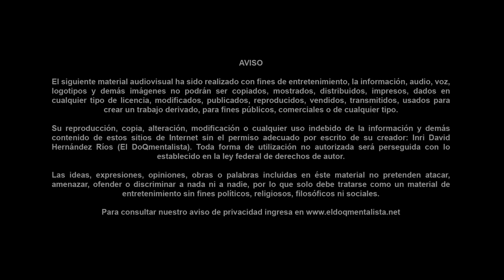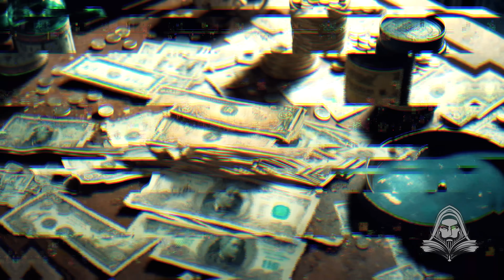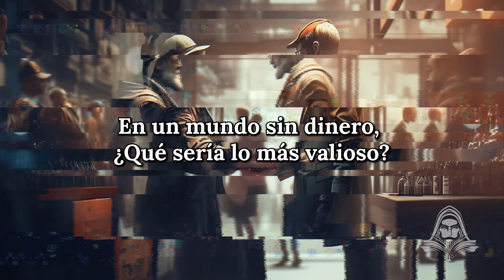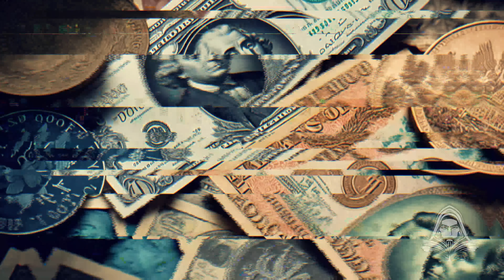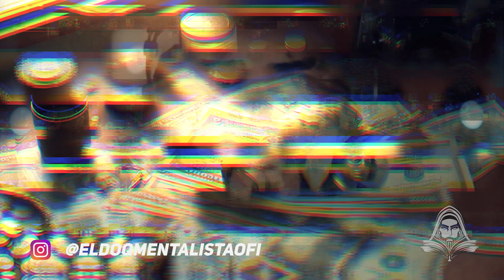¿Vivir sin Dinero? ¡Impactante Realidad!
- El Documentalista, Presenta: Documentales en español ¿Quieres conocer cómo podría ser la vida sin dinero? ¡En este video te llevaremos a través de una aventura imaginaria donde exploraremos un mundo sin dinero! Descubrirás cómo obtendríamos bienes y servicios, cómo se manejaría la distribución de bienes y servicios, y cómo se resolverían las desigualdades sociales. ¡Te mostraremos cómo el trabajo, el tiempo y las habilidades se convierten en la moneda de cambio, cómo la colaboración, el trueque y la creatividad son los pilares para obtener lo que necesitamos! ¡Prepárate para una aventura de pensamiento fuera de la caja y descubre cómo podría ser un mundo sin dinero!

Mundo sin dinero,
¿Es posible vivir sin dinero?,
Realidad de un mundo sin moneda,
Impacto de no tener dinero,
¿Cómo sería la vida sin efectivo?,
Sociedad sin transacciones monetarias,
Consecuencias de un mundo sin dinero,
Vivir sin billetes ni monedas,
Utopía o distopía sin dinero,
Economía sin dinero real,
¿Qué cambiaría sin el dinero?,
Vida diaria sin transacciones,
Mundo sin bancos ni carteras,
Impactante futuro sin dinero,

Bienvenido a este canal, en donde encontrarás documentales y videos muy entretenidos, temas como el misterio, los enigmas y las creepypastas son algunas de las cosas que encontrarás aquí. Déjate llevar por mis historias y videos donde te contaré cosas increíbles, desde análisis bíblicos e investigaciones asombrosas hasta leyendas y documentales históricos. Quédate conmigo y encontrarás un viaje fascinante a través del enigma que es nuestra realidad. Gracias por visitarme y que lo disfrutes.

El DoQmentalista
Linktree
ElDoQmentalista | Twitter, Instagram, YouTube, Spotify | Linktree
View ElDoQmentalista’s Linktree. Listen to their music on YouTube, Spotify here.